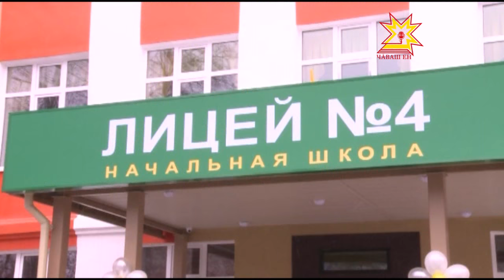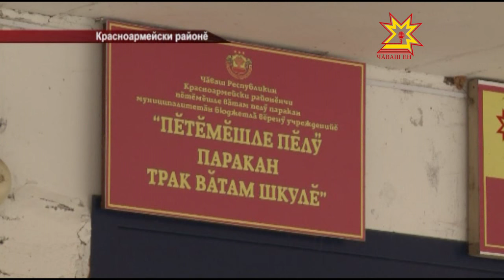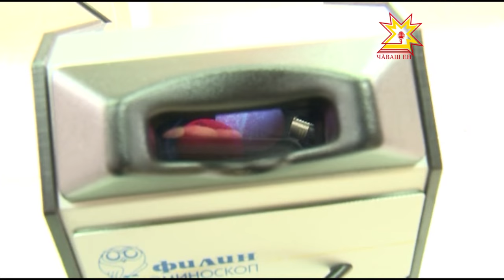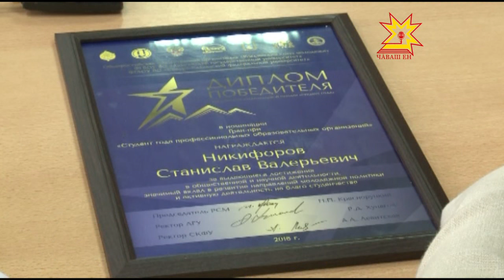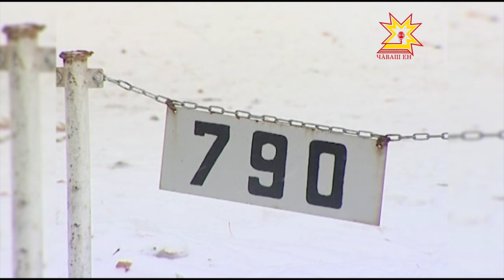Республика 21.11.2016 на чувашском языке. Вечерний выпуск